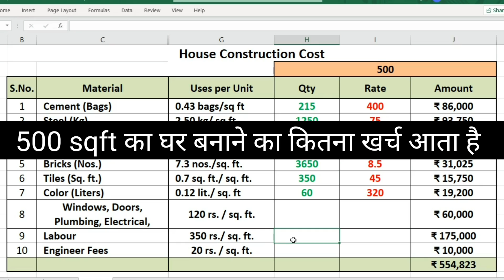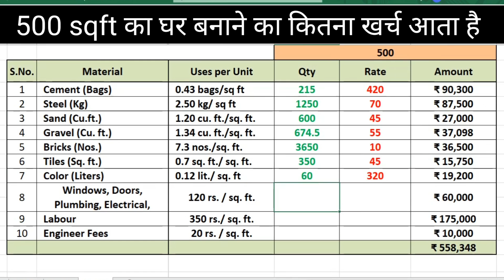House Construction Cost I 1000 Sq ft का घर बनाने मे कितना खर्च | Ghar Banane Ka Kharch Kaise Nikale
1000 Sq ft House Construction Cost in India in 2022
1000 Sq ft का घर बनाने मे कितना खर्च आएगा 2022
ontractor rate for house construction in 2022
contractor rates
1000 sqft का घर बनाने में कितना खर्च आता है ?
house construction rates,contractor rates for house construction
house construction cost
1000sqft house construction cost in india in 2022
1000 sq ft house construction cost
makan ka kharcha
construction cost
cost of construction
house construction cost 2022
1000 sq ft house
house construction
construction cost in 2022
1000 square feet house cost

my engineering support,contractor rate for house construction in 2022 - ठेकेदार को मकान बनाने का काम किस रेट में दे
how to estimate cost of building a house
contractor rates
thekedar ko kam kis rate m de
1000 sqft का घर बनाने में कितना खर्च आता है ?
house construction rates
contractor rates for house construction
labour rates for house construction

खुद का घर बनाने का हर किसीका सपना होता ह।  सब चाहते है की उनका घर अच्छा और मजबूत बने पर घर बनाने से पहले वो घर बनाने में कितना खर्च आता है वो जरूर जानना चाहते ह।  पैसे चाहिए कितने भी हो पर घर बनाते समय काम पद जाते है।  इस वीडियो में आपको एक एक्सेल शीट के बारे में बताउगा जिसका उपयोग करके आपक आपक घर बनाने में कितना खर्च आएगा वो निकल पाओग।

It is everyone's dream to build their own house. Everyone wants their house to be good and strong, but before building a house, they definitely want to what will their hosue construction cost 2022 or what is 1000 sqft house cosntruction cost 2022. No matter how much money is needed, but while building a house, work goes away. In this video, I will tell you about an excel sheet, using which you will be able to find out house construction cost in 2022.

2) How to Draw House Plan Step by Step Method (450k views)